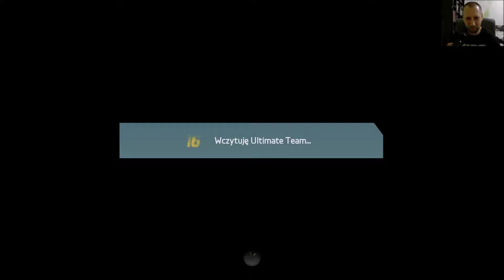Fifa 16 Ultimate Team #30 - Duńskie potyczki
Duńskie trio znowu strzela.